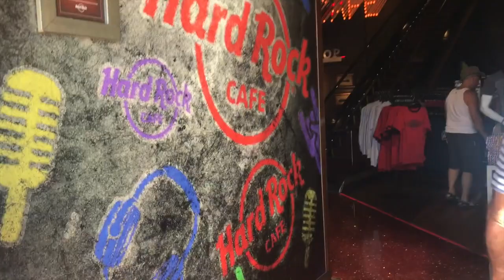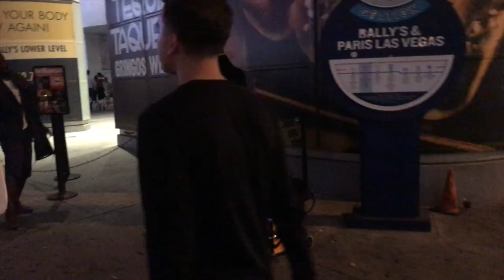Vlog LAS VEGAS 2nd part! UNA ciudad magestuosa!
Vídeo sobre: Vlog LAS VEGAS 2nd part! UNA ciudad magestuosa!